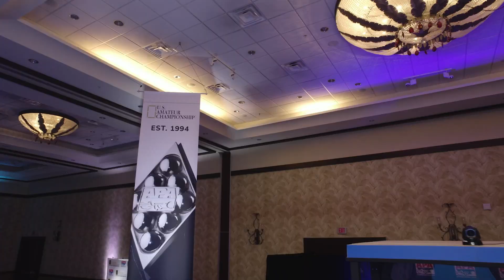2023 U.S. Amateur Championship Highlights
Check out the highlights from the 2023 U.S. Amateur Championship held at the Wyndham Resort International Drive in Orlando, FL!